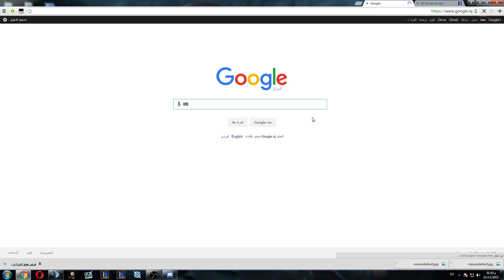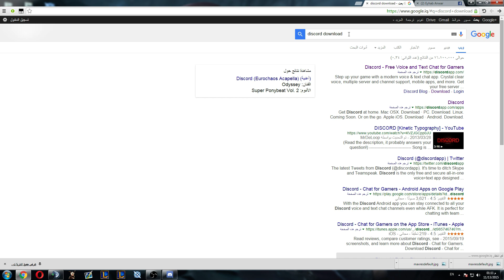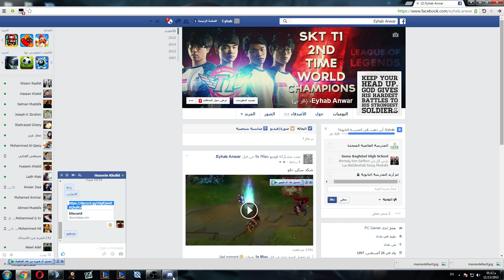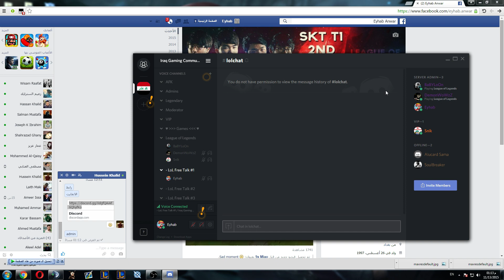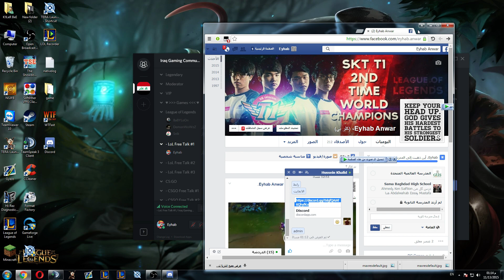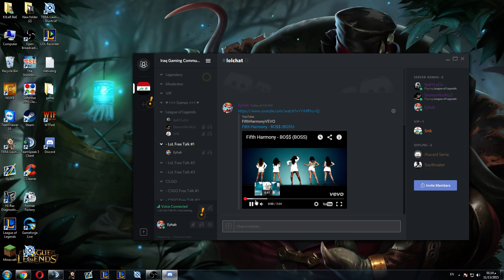Discord شرح توضيحي على برنامج